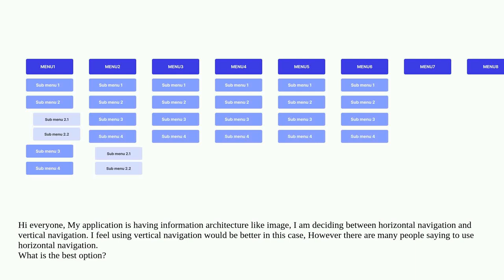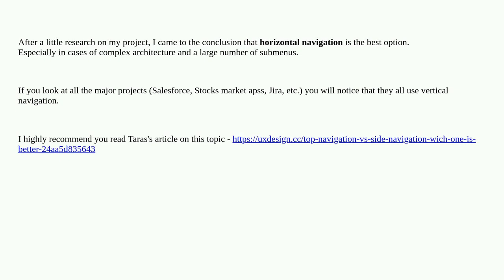Ux: Choose Vertical or Horizontal Menus with my application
Choose Vertical or Horizontal Menus with my application

A special thanks goes out to the awesome community

  lean-ux ux-designer